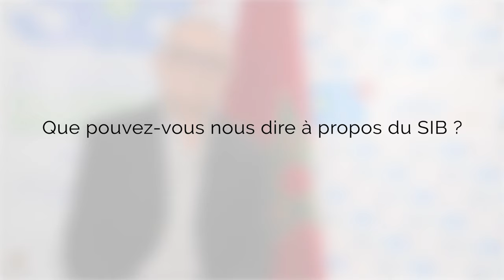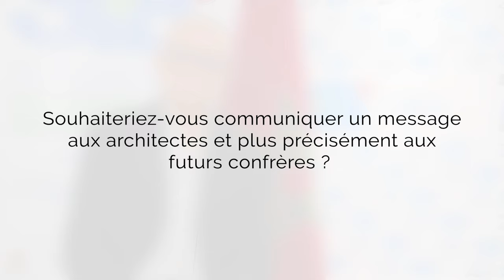Chakib BENABDELLAH - SIB TV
Président du Conseil National de l'Ordre des Architectes du Maroc à l'occasion de la 18ème édition du Salon International du Bâtiment - SIB 2022.